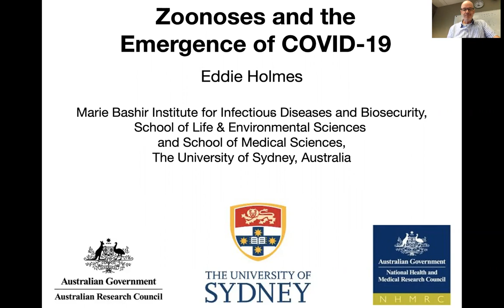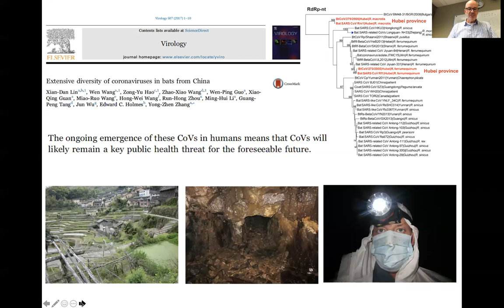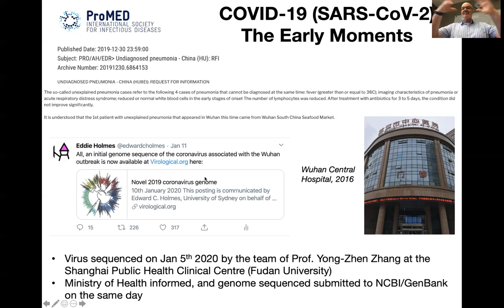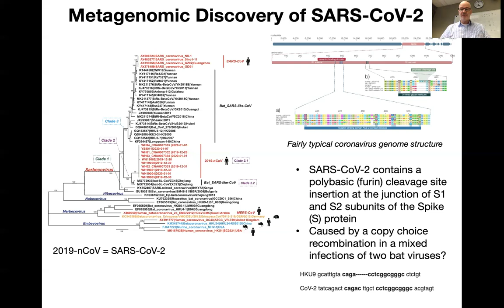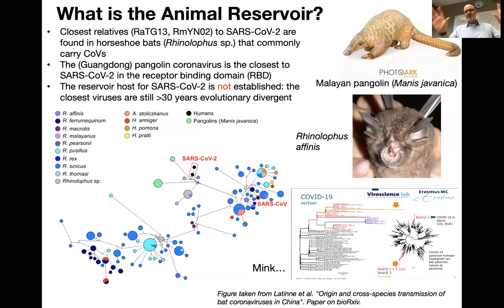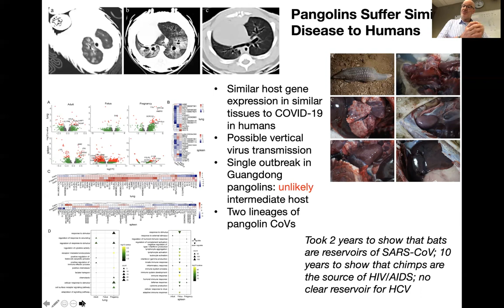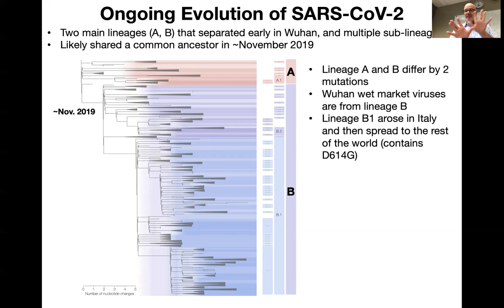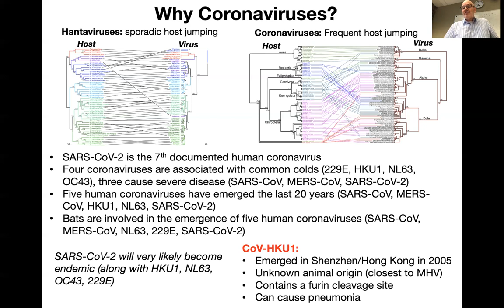Prof. Eddie Holmes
Virtual FISV Symposium on SARS-CoV-2 Biology and COVID-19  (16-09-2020).